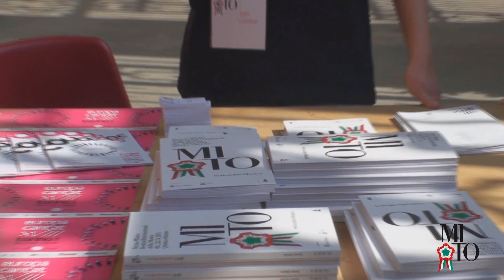TORINO - Corale del Coro Giovanile Italiano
Chiesa di San Filippo Neri - 11 settembre 2011 - ore 16
Coro Giovanile Italiano
Dario Tabbia e Lorenzo Donati, direttori